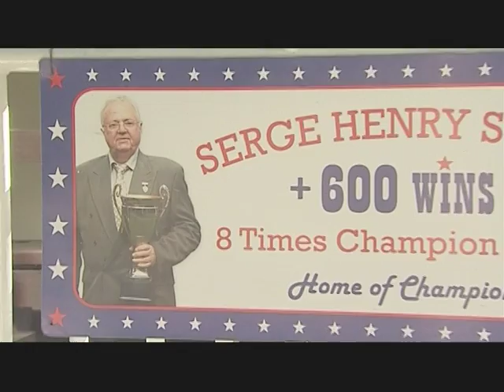RECORD SERGE HENRY